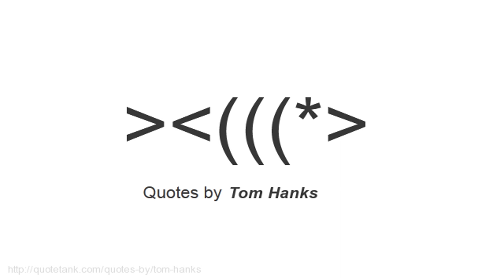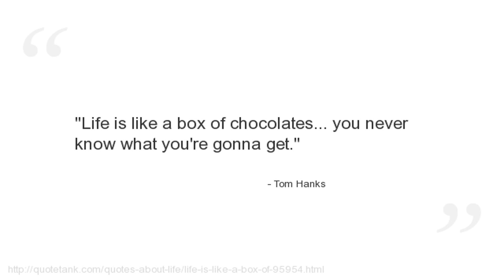Tom Hanks Quotes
Who is Tom Hanks?
An American actor, producer, writer, and director.